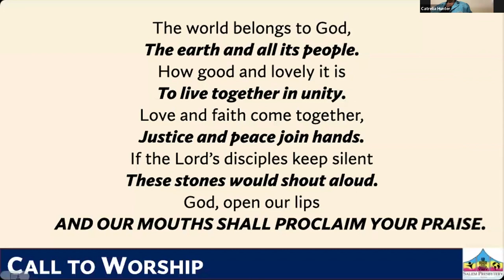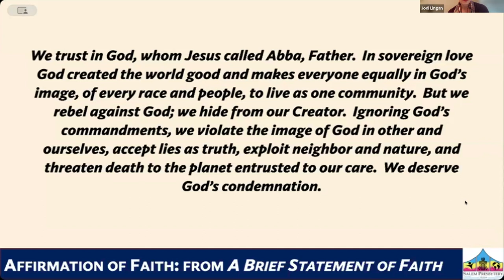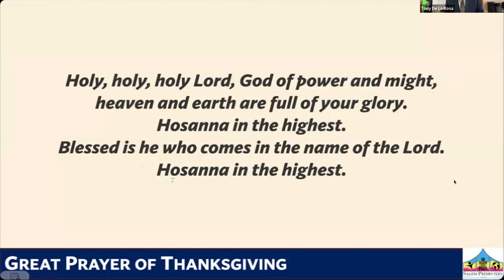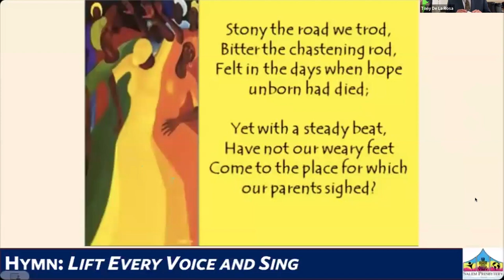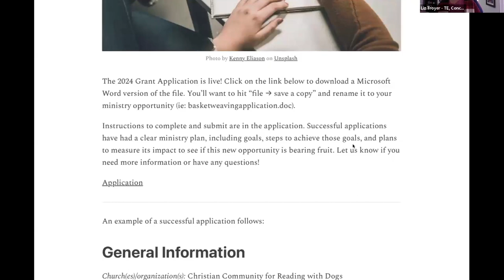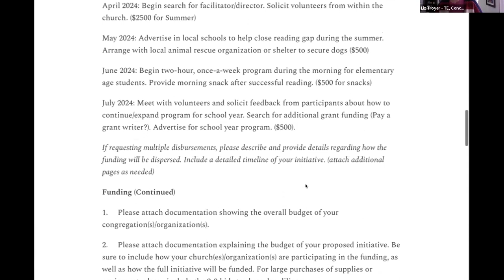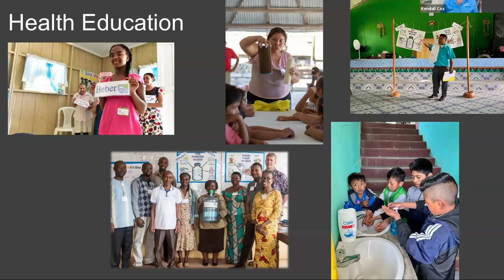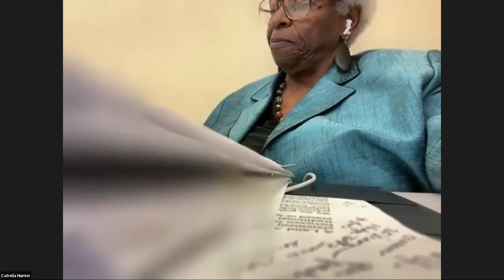Salem Presbytery Meeting 02 13 24